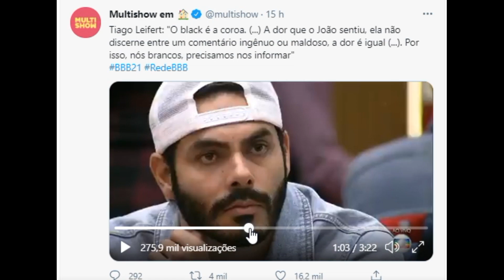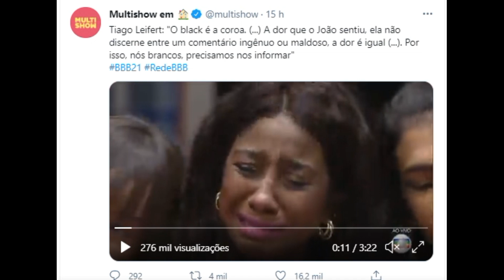Sonia Abrão surge com peruca black power e é criticada na web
"Gente, vergonha na cara não é nenhum animal silvestre, não. Pode criar", escreveu um internauta 👀
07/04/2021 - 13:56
Por: Redação

No dia em que o Brasil assistiu ao discurso de Tiago Leifert a respeito do comentário racista que Rodolffo fez sobre o cabelo de João no BBB 21, Sonia Abrão surgiu com uma peruca black power em foto postada no seu Instagram. “Black is beautiful” (“Preto é lindo”), escreveu a apresentadora branca.

sonia abrão
Crédito: Reprodução/Instagram
Sonia Abrão surge de black power e é criticada na web
“Desnecessária” e “apaga isso, mulher sem noção” foram alguns dos comentários direcionados à jornalista. “Gente, vergonha na cara não é nenhum animal silvestre, não. Pode criar”, escreveu outro.

Mas, principalmente, internautas acusam Sonia de não ter entendido absolutamente nada sobre a discussão proporcionada pelo reality show. Muitas pessoas pretas foram até o Instagram de Sonia Abrão pedir para que a apresentadora corrigisse seu erro, e também reclamaram que seus cabelos não podem ser considerados uma fantasia.

Sonia Abrão ainda não se pronunciou sobre o caso.